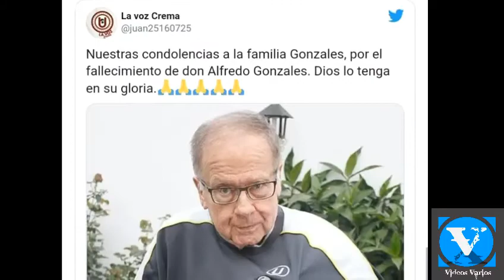Universitario de luto uu , Falleció Alfredo Gonzales